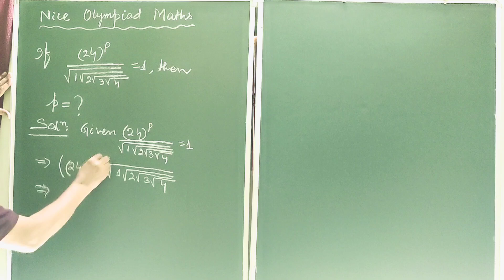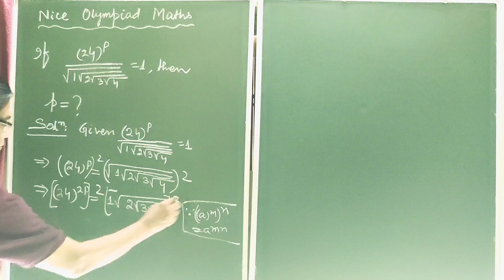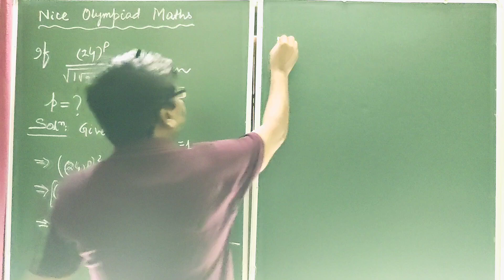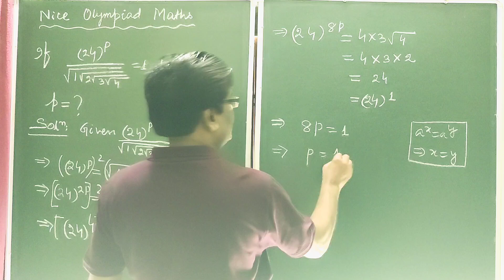Nice Olympiad Maths : An excellent problem on equation : Prof B Dash Sir